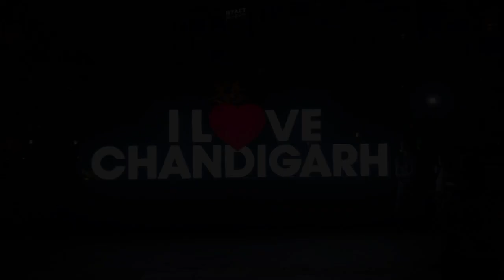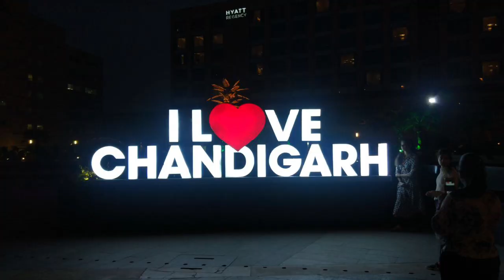Top 3 private college in chandigarh | Best collages of Chandigarh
📌 my videos (●__●)

bsc, best colleges in chandigarh for
bcom, best colleges in chandigarh for

bba, best colleges in chandigarh, PU admission important notice, punjab university admission process, punjab university, panjab university, panjab university chandigarh, pu admission 2022, Grow with Shubham chandel